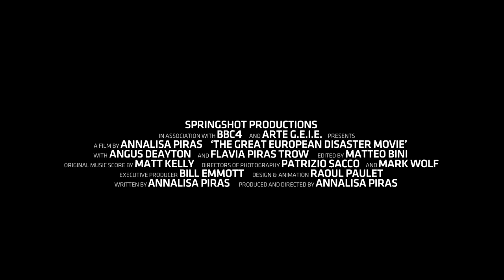The Great European Disaster Movie | Trailer | Available Now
The Great European Disaster Movie: Exploring the present crisis facing Europe and a post-EU dystopian future.

As Brexit continues to shake Europe, Annalisa Piras' part-dramatised doc from 2015 offers a prophetic analysis of the present crisis facing Europe and warns of the consequences of a post-EU dystopian future.

"What we are now confronting is one of the most important moments in European history", says Martin Wolf, associate editor of the Financial Times. Piras begs us to consider the potentially drastic consequences of the reversion of the EU into a group of competing nation-states that existed before its formation. "The Eurozone is becoming a zone of anger and mutual incomprehension. The patience is quite unlikely to last", says Wolf. Growing nationalism, seven years of economic crisis and anger towards undemocratic political structure are all posing a threat to the Union's survival. Through a look at Britain, Sweden, Germany, Spain and Croatia, this doc addresses Europe's current identity crisis and envisions the ultimate breakdown of the "European dream".

Annalisa Piras - Ref 6393